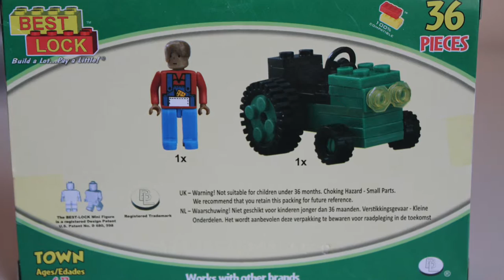Best Lock Tractor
I got this little set from toys r us in a sale and have to say avoid as they are awful sets the bricks don't click together and the build is just terrible. so spares for my little one to play with i think.